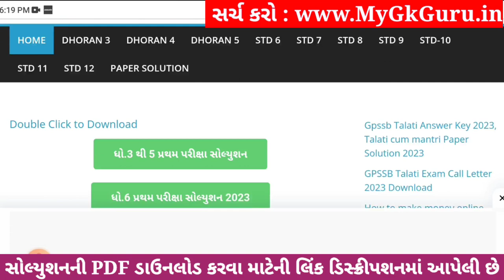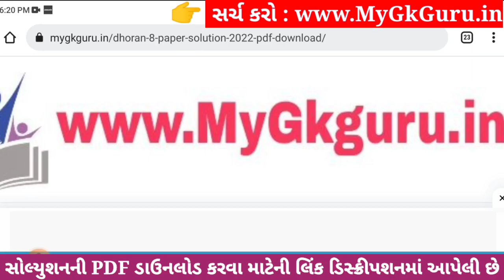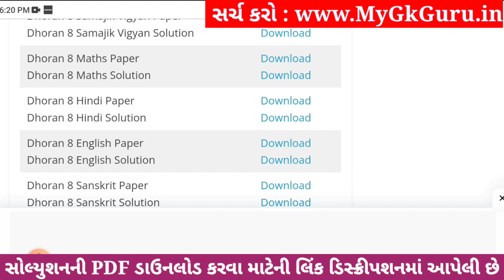💥 Dhoran 8 English Paper Solution 2023 STD 8, Std 8 English Paper Solution 2023 80 Marks, 2 November